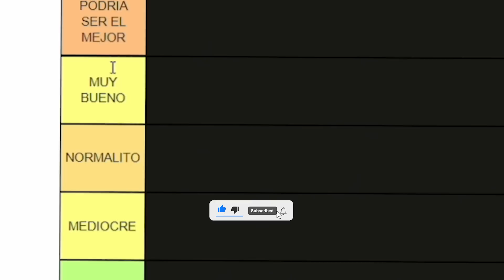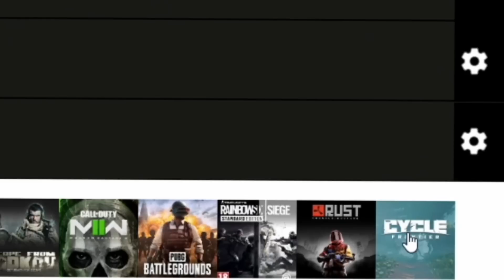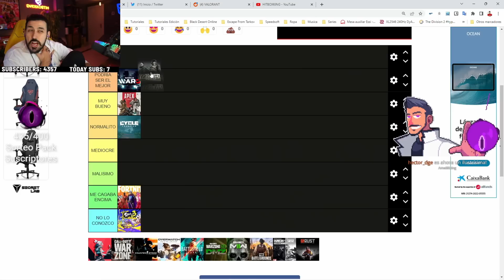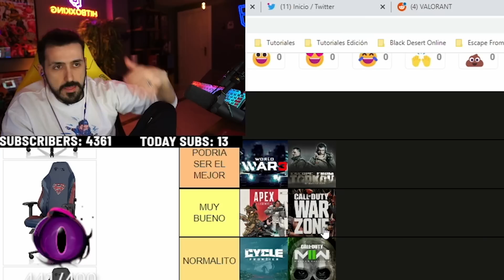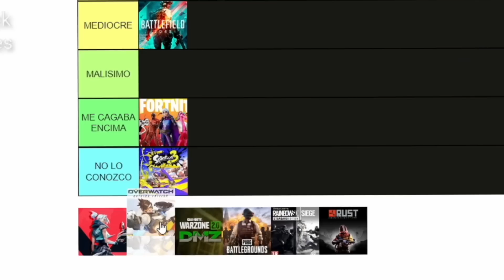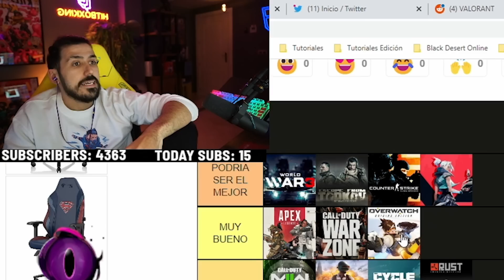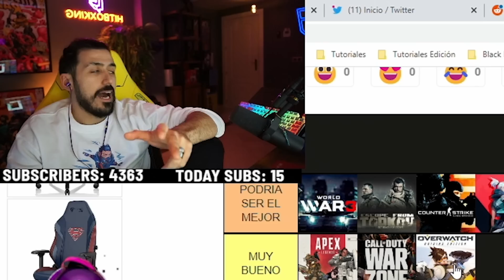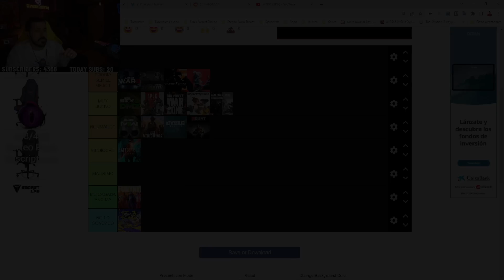TIERLIST SALSEANTE DE SHOOTERS 2022